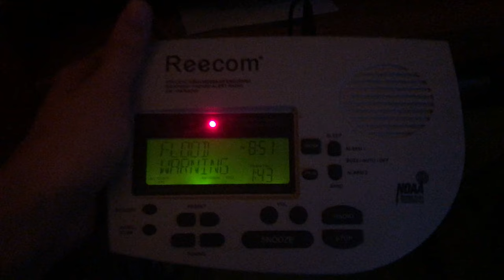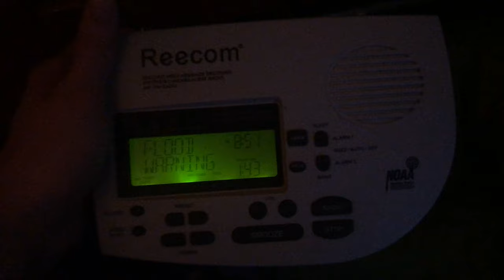Woah... a Flood Warning (EAS #52)